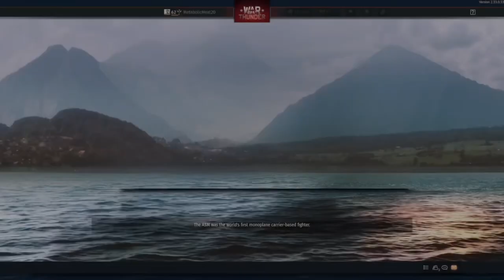104A game play